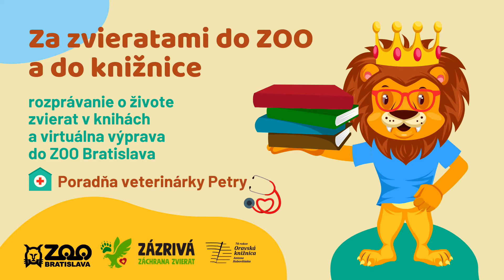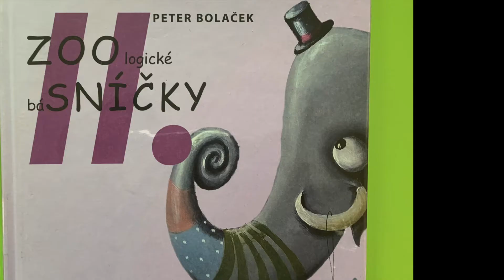Do ZOO a do knižnice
A je tu prvá časť nášho nového projektu "Za zvieratami do ZOO a do knižnice", v ktorej sa spolu s nami vyberiete na virtuálnu prehliadku do ZOO a nazrieme aj do kníh o zvieratkách.
S novou rubrikou nezačíname náhodou dnes, 30. apríla. Dnes je totiž Svetový veterinárny deň, ktorý je oslavou veterinárnej profesie. Pripomína sa od roku 2001 a bol vyhlásený Svetovou veterinárnou asociáciou. Zámerom je zvýšiť povedomie o väzbách medzi zvieratami a zdravím ľudí, pretože mnohé ľudské choroby majú pôvod v živočíšnej ríši.
A preto v našom novom projekte nebudú chýbať ani zaujímavé rady a tipy k starostlivosti o zvieratká, ktoré prezradí pani veterinárka. No a skvelé knihy z relácie nájdete aj na detskom oddelení na špeciálnej VÝSTAVKE ZOO A KNIŽNICA - príďte si ich požičať :)
A nezabudnite, aj zvieratkám už chýbate. Ak môžete, navštívte ich alebo ZOO Bratislava aj inak podporte. INAK - už majú tiež otvorené :)

Projekt pre vás pripravuje Oravská knižnica Antona Habovštiaka, ZOO Bratislava, Záchranná stanica pre zranené živočíchy v Zázrivej a MVDr. Petra Oravcová.